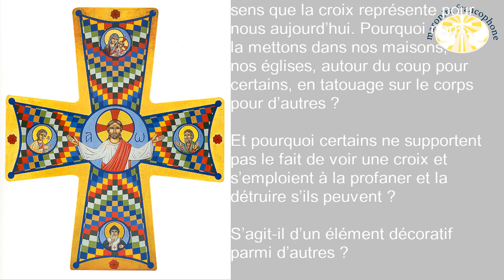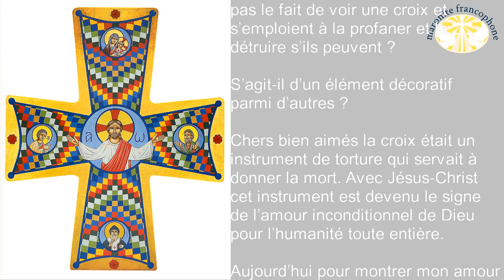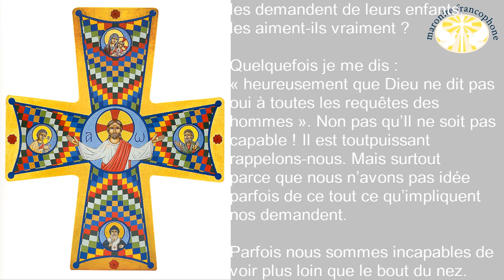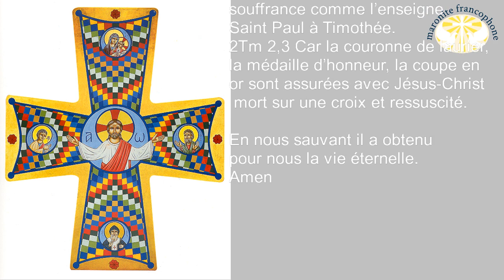Homélie de la fête de la croix glorieuse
Quelles significations pour la croix?